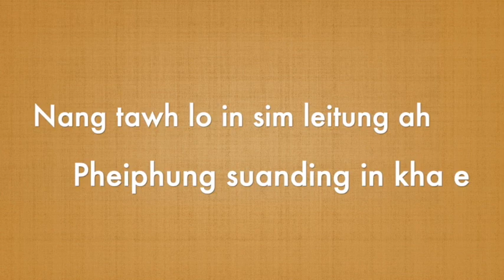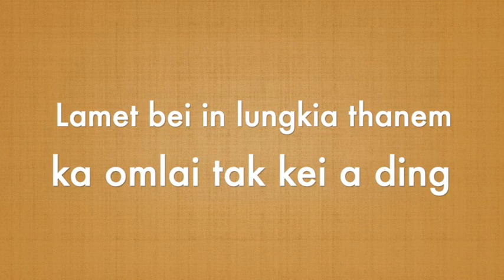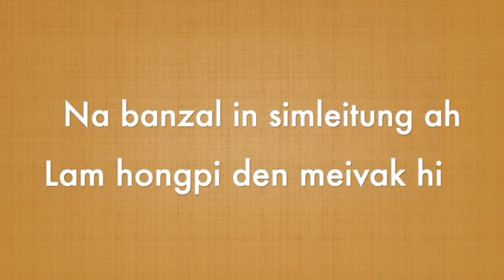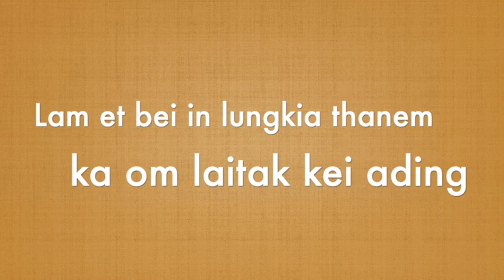Ka Lawm Man Pen ||Helen Haulun|| (Official Lyric Video)